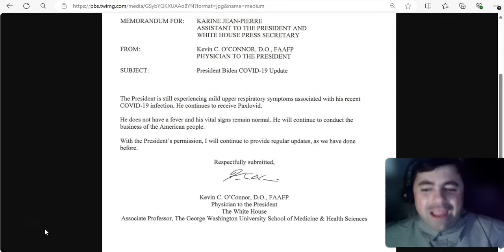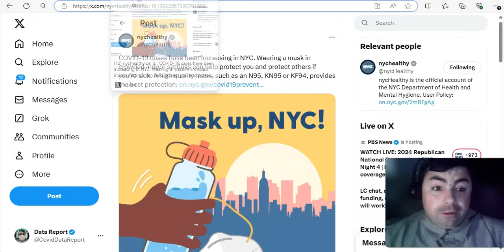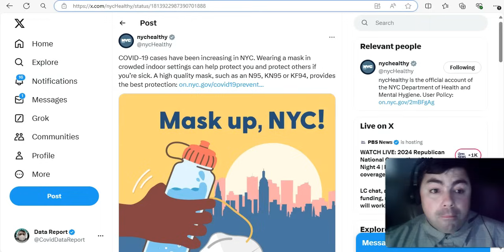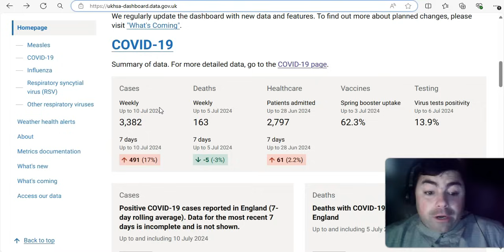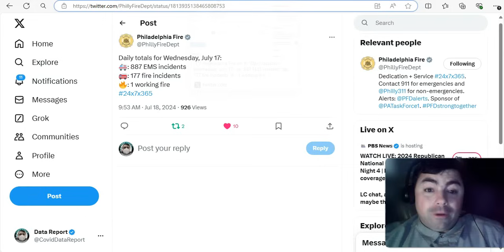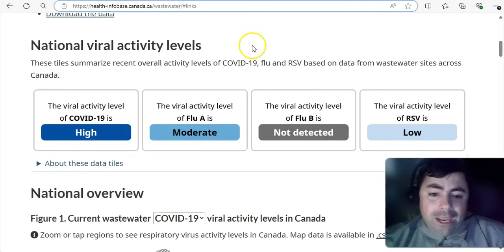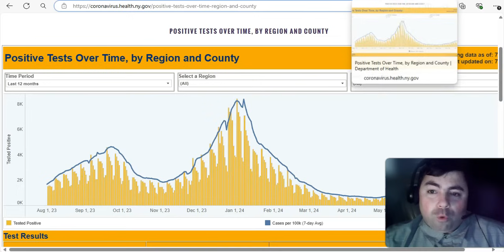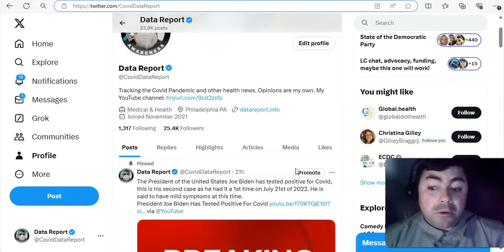Thursday's Pandemic Update: New Info On Biden And US/UK Covid Levels